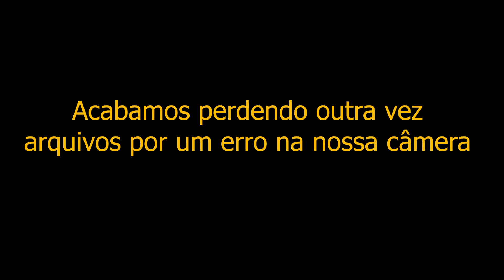Com a nova placa solar na Kombi, descobrimos outro problema!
Já garantiu seus Números!??

Estamos S.O.R.T.E.A.N.D.O nosso drone para terminar a Reforma da kombumbica!

Restam apenas 40% dos Números...

Participe!

Garanta seus números da Sorte Agora.

🎖️ Premiação - 01 Drone DJI Mini 2.

💰 Valor do Número: 35 reais

🗓️ Data do S.O.R.T.E.I.O: 18/02/24

▫️Acompanhe também nosso Instagram ☺️